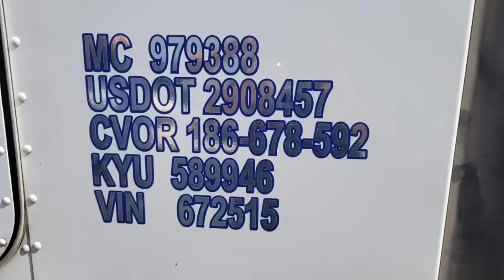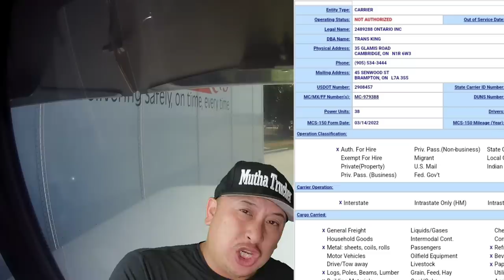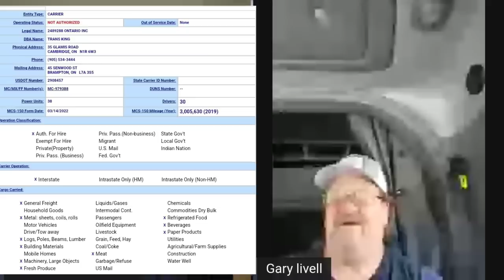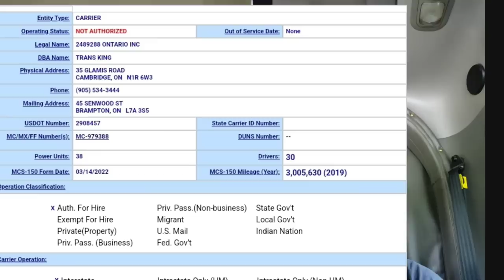Video Exposing Canadian Trucking Company For Illegally Driving 38 Semi Trucks In America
Canadian Trucking Company Illegally Driving In America! FMCSA Is Investigating You Now 🤬